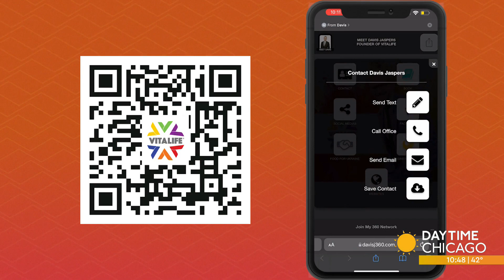Lose weight and keep it off with VitaLife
If you've been on a weight loss journey, you know that shedding off the weight can feel like half the battle but keeping it off is the test of success. We're learning the timeline of efficient weight loss with founder of VitaLife, Davis Jaspers along with Haruka Hitchcock who is here to share her success story.